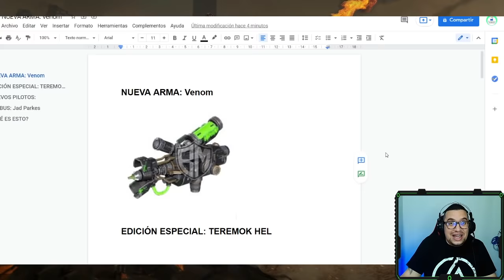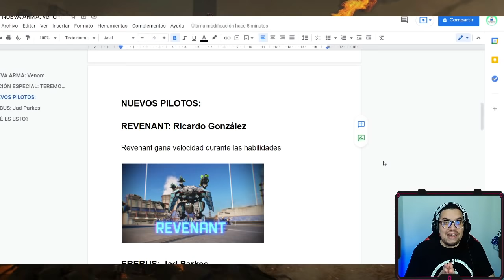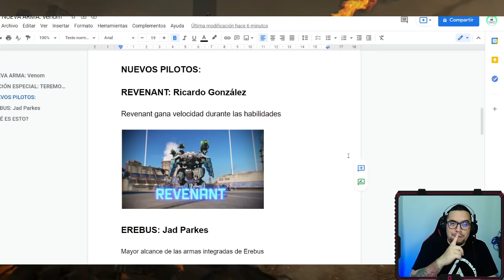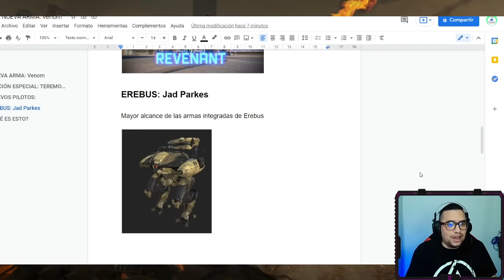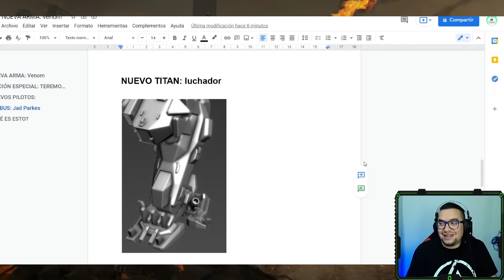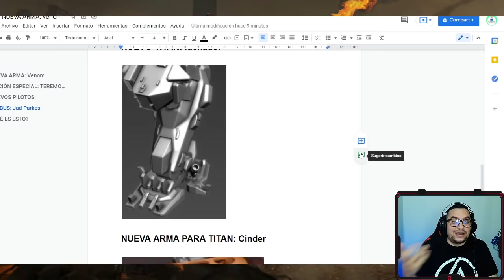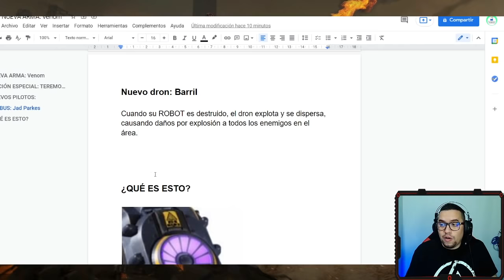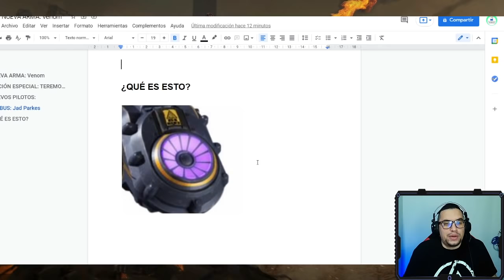🔴 Se filtra la NUEVA ARMA para TITAN y nuevos pilotos para REVENANT y EREBUS | War Robots WR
░░░░░░░░░ CONTACTO  ░░░░░░░░░
░░░░░░░░░ DONACIONES  ░░░░░░░░░
░░░░░░░░░ CONTACTO  ░░░░░░░░░
░░░░░░░░░ SPECS  ░░░░░░░░░
▶RAM: 8 GB
▶PROCESADOR: Qualcomm SnapDragon 720G Octacore
▶GPU RENDERER: Adreno (TM) 720